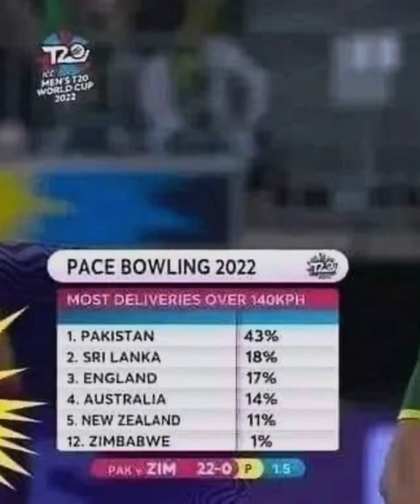india 🇮🇳 to launch a talent hunt program to find express fast bowlers | Cricket News | BCCI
india 🇮🇳 to launch a talent hunt program to find express fast bowlers